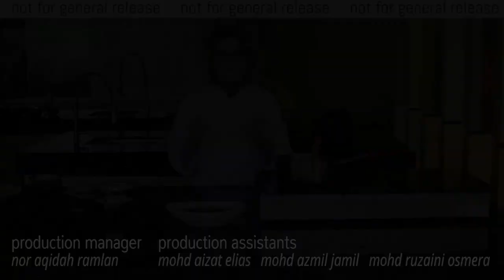From Malaysia With ♥ - Making 'Sambal Belacan' or Hot Sauce with Shrimp Paste with Nur Aqilah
FROM MALAYSIA LOVE ♥ Cooking Webshow
Recipe: 'Sambal Belacan' - hot sauce with shrimp paste
Demonstrated by: Nur Aqilah

Shot on: 17th Sept, 2017
at: Culinary Arts Building, Tawau Community College
by: Charles W.K. Cheng

Production assistants:
Nur Aqidah
Mohd Azmil
Mohd Aizat
Mohd Ruzaini

Thanks to:
Zaid Abdul Hamid